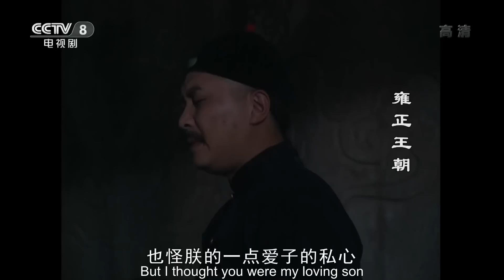【ENGSUB】弘历幼时就尽显“帝王之相” 雍正的偏心不是没有理由的《雍正王朝》【CCTV电视剧】